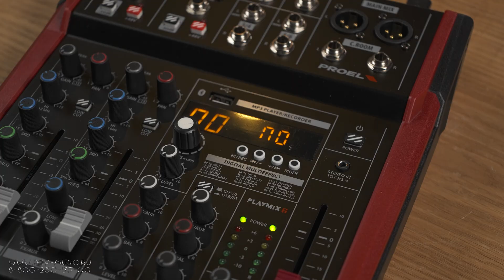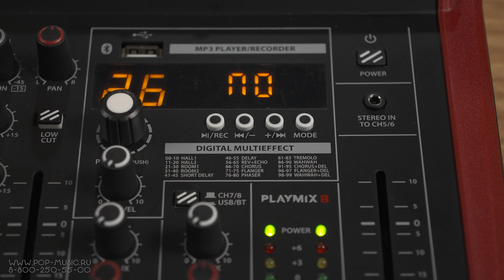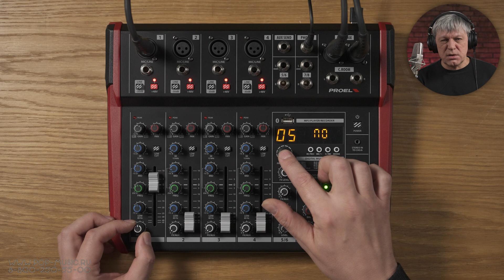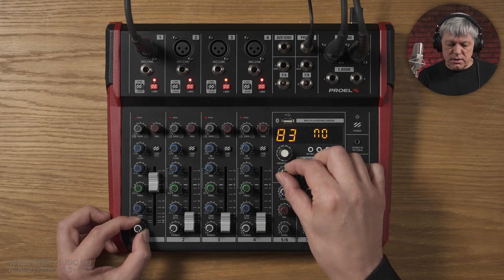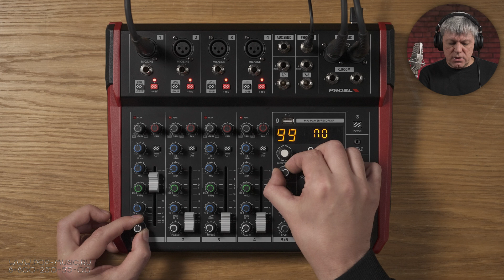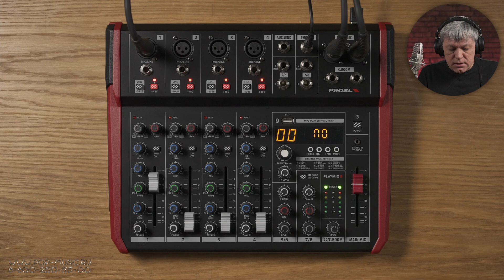Микшерные пульты Proel PLAYMIX 6, 8, 10. USB вместо DC и нет проблем!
Микшерные пульты Proel PlayMix 6, 8 и 10 имеют на борту абсолютно одинаковую начинку и отличаются лишь количеством каналов. PlayMix 6 оснащен двумя моно и двумя стереоканалами, PlayMix 8 – четырьмя моно и двумя стерео, PlayMix 10 – шестью моно и двумя стерео. Все микрофонные линейки имеют опцию включения фантомного питания, трехполосный эквалайзер, а также фейдеры для удобства управления звуком. Отдельно стоит отметить 24-битный DSP-процессор эффектов, аудиоинтерфейс, Bluetooth подключение и питание от разъема USB. Смотрите на нашем канале обзор микшеров Proel PlayMix!

0:00 Каналы и управление микшера Proel PlayMix
5:53 Подключения
6:15 Питание
7:07 Эквализация и эффекты
15:33 Резюме

🎯 Если вы хотите купить микшер Proel PlayMix, а также получить от нас консультацию по другим микшерным пультам, вы можете нам написать на или позвонить: Москва - 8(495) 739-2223, Санкт-Петербург - 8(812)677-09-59, многоканальный бесплатный для всей России 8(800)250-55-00